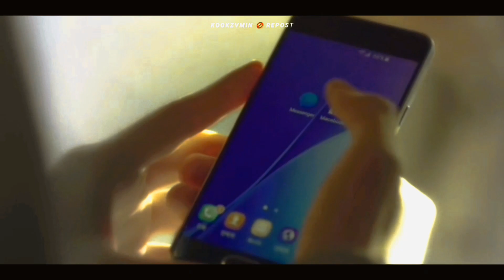Taekook: Jornal da Difamação | Fanfic Trailer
Autor(a): LeeVtk

Sinopse:
Nunca havia se sentido tão pleno em sua vida. Era como se uma conexão mais profunda do que qualquer outra tivesse sido formada entre eles. E talvez, justamente por isso, nunca imaginou que sua felicidade poderia ser destruída tão facilmente.

O dito era dito e certo, "quanto mais alto se sonha, maior é a queda".

Taehyung tinha certeza absoluta de que não havia falhado em nada com Jungkook, mas a cada dia que se passava seu melhor amigo o excluía mais de sua vida.

Sabendo que agora ele contava com novos amigos e que a distância entre eles só aumentaria, Taehyung estava a ponto de se tornar alguém egoísta. Queria fazê-lo sentir do que sentia, provar de seu veneno, e finalmente compreender que seu lugar era junto a ele.

Só não imaginava que uma acusação falsa em um jornalzinho de escola poderia tornar tudo tão real e transformar Jungkook não só em seu inimigo mortal, como seu cúmplice numa jornada impensável na busca pelo verdadeiro culpado.